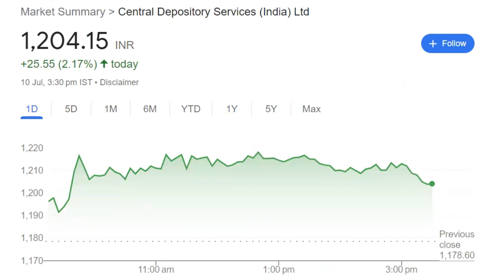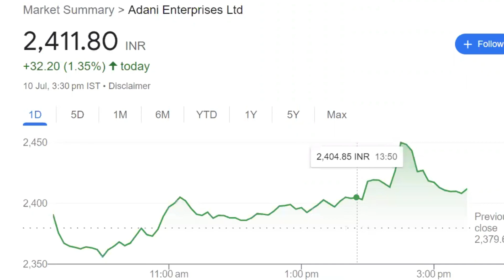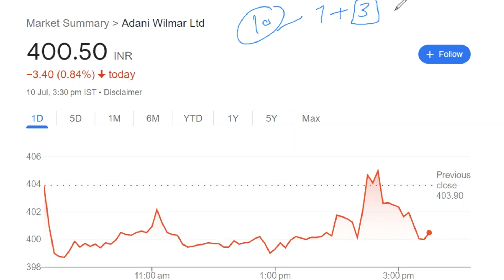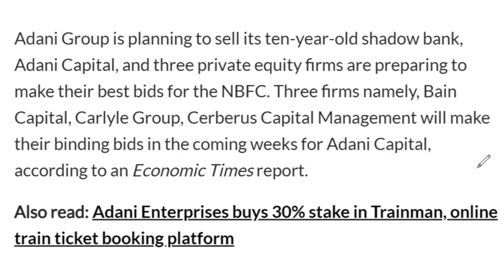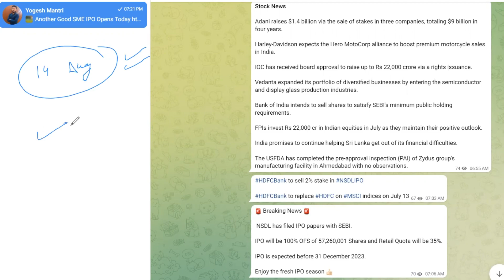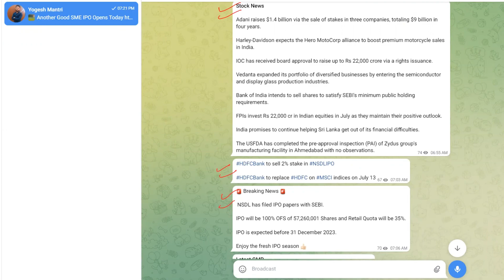ADANI Breaking News | ADANI बेचेंगे अपनी कंपनी| Sebi Affidavit Adani | CDSL Latest News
ADANI Breaking News |
ADANI बेचेंगे अपनी कंपनी |
Sebi Affidavit Adani | CDSL Latest News
Right time to Buy |

Time Stamps

00:00 Latest Stock News
01:20 Adani share news today
02:12 Adani share latest news
04:00 Adani Sebi News
04:09 Sebi affidavit adani

Correction in Market
Market Prediction
Best Time to Buy Good Stocks
Adani Enterprise latest news